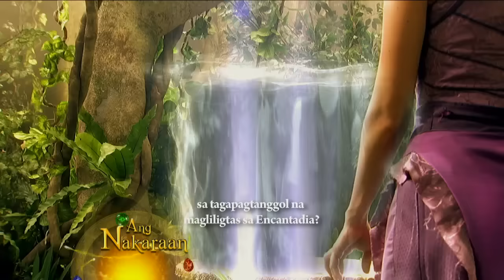Encantadia 2016: Full Episode 62